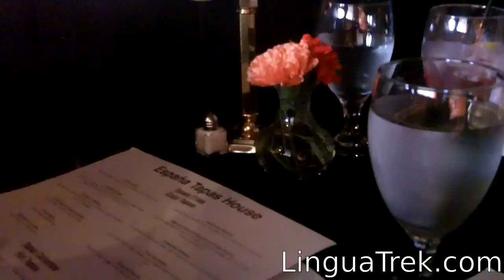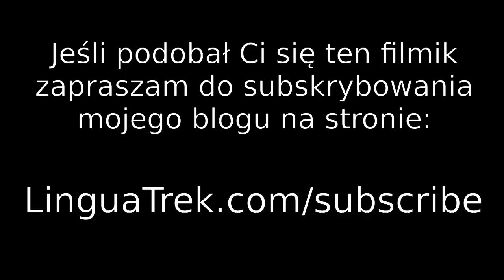Nasze wielkie ogłoszenie - potrzebujemy Waszej pomocy!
Razem z żoną marzymy o możliwości pracy dla Was, pomagając Wam w nauce języka. Mamy pomysł jak tego dokonać, i to w sposób który dla nas wszystkich będzie korzystny. Zapraszam do obejrzenia filmiku - dodam tylko że planujemy poszerzyć platformę BiblioBird o nową usługę!